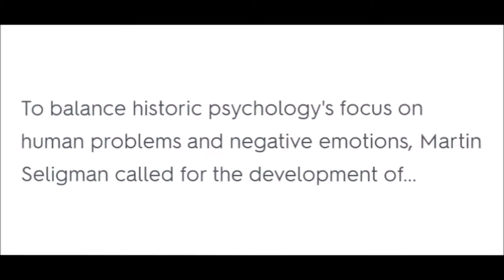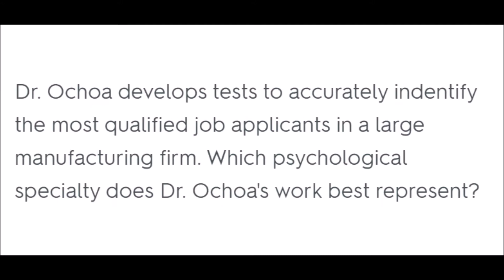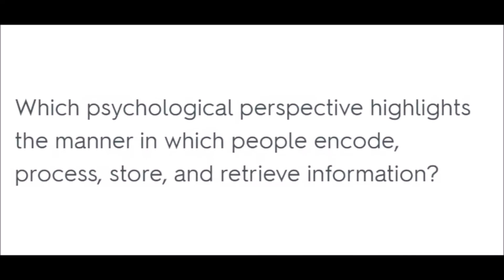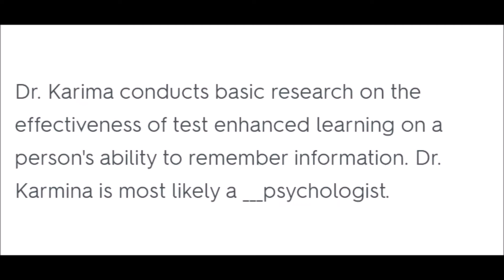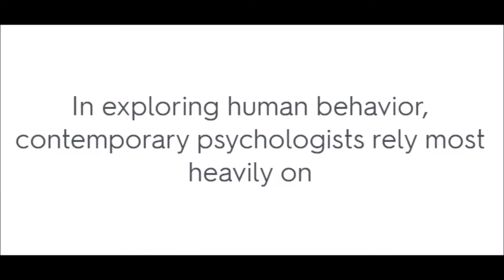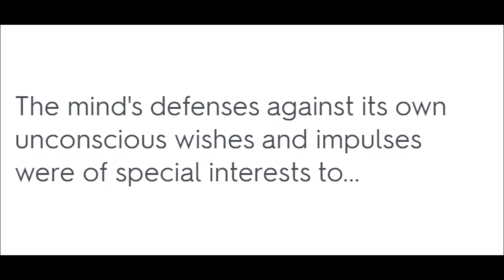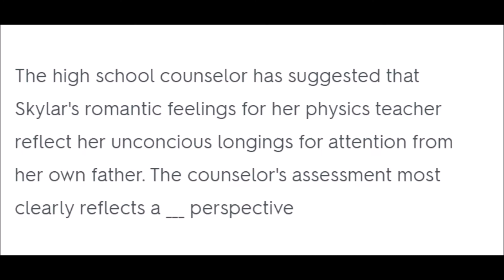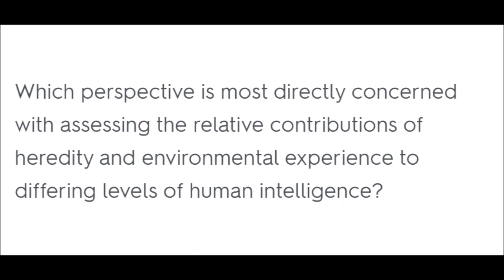PSYCHOLOGY (Myers 12th Ed) Audio: Prologue Practice Quiz Questions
Psychology by David Myers and Nathan DeWall continues to be a best-selling introductory psychology text.

Here is an audio quiz to help you study!